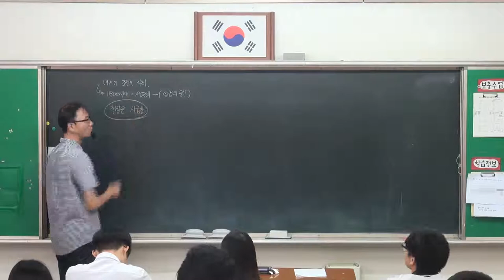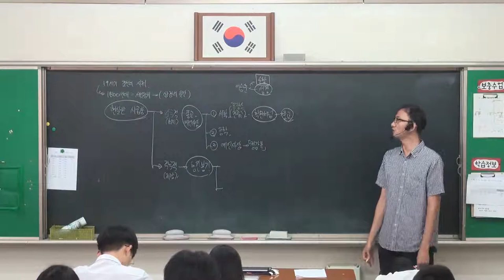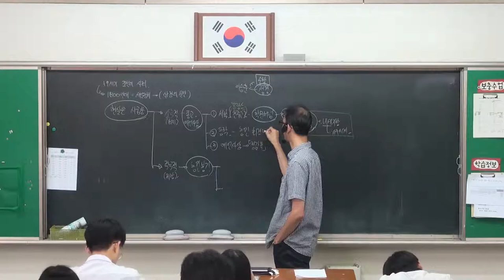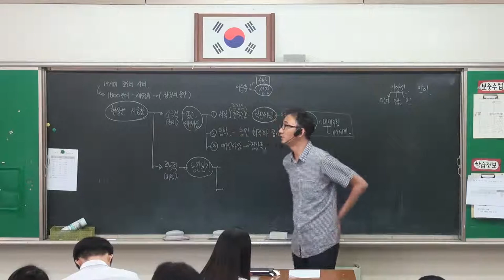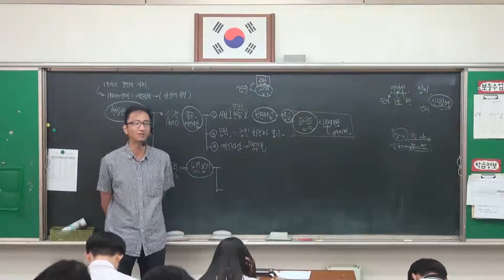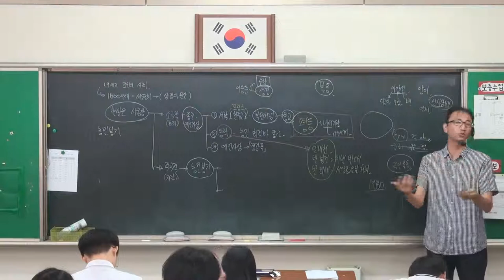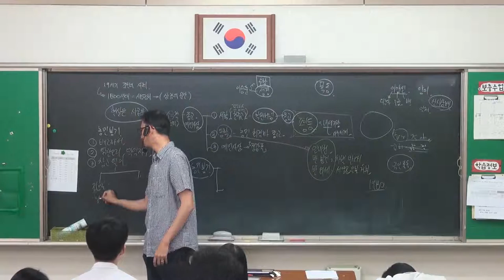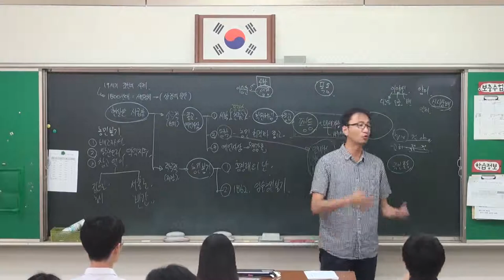73강 19세기 조선의 사회 모습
- 서학(천주교)의 전래
  - 동학의 발생
  - 농민봉기